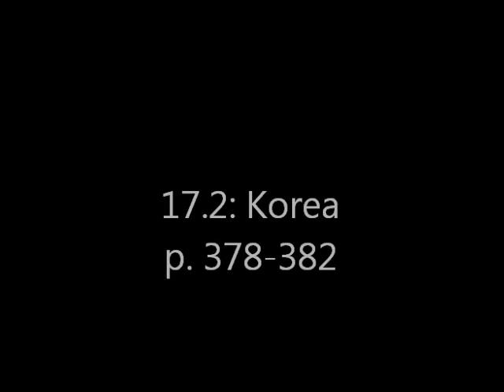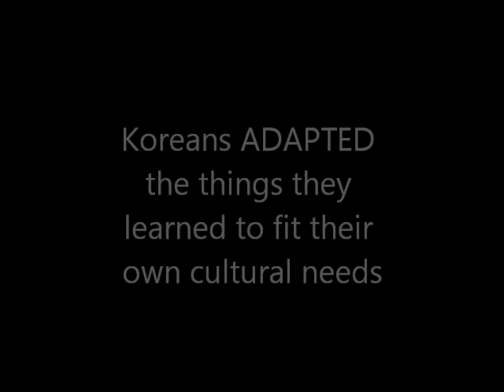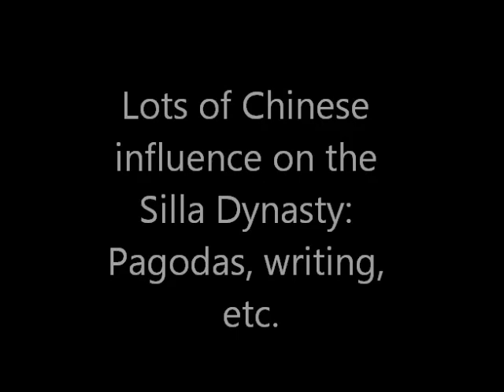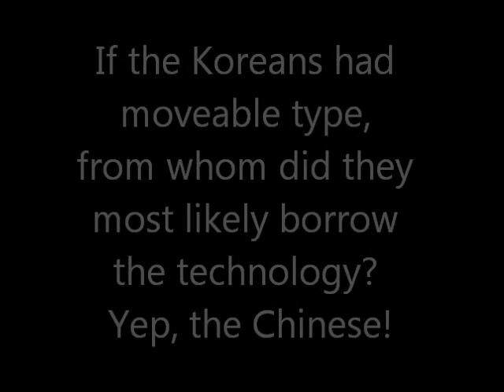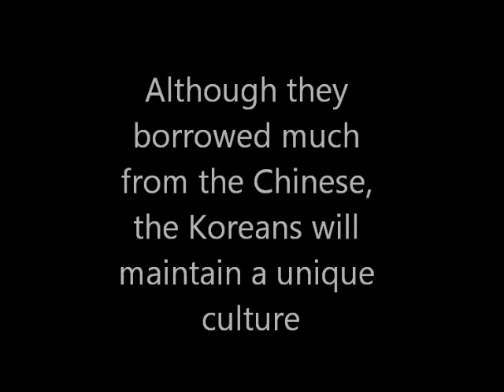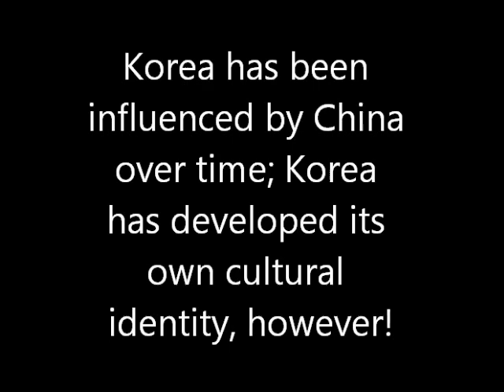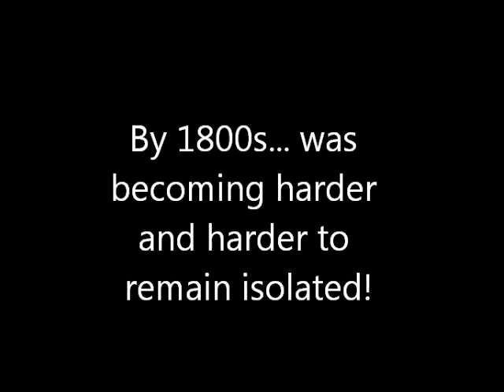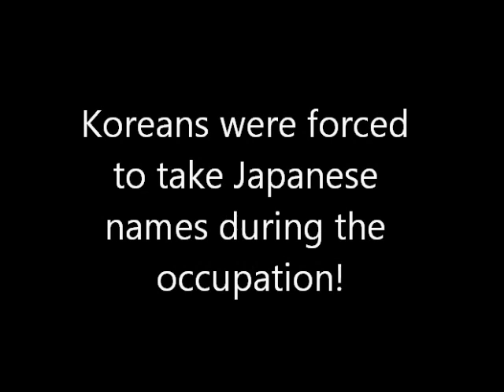17.2 Korea #2 Lecture